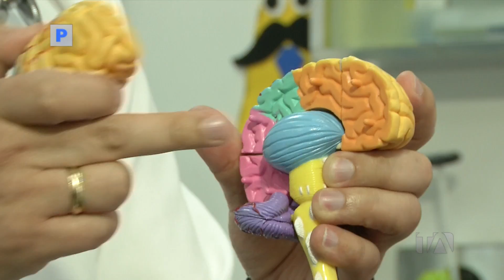PROMO 22 DE JULIO 2018 - Día a Día - Teleamazonas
Programa de televisión formato revista que se transmite por Teleamazonas. Cada domingo serán testigos de imágenes, historias y testimonios sorprendentes. Un programa para verlo en familia.